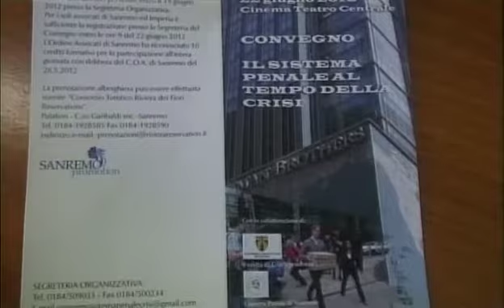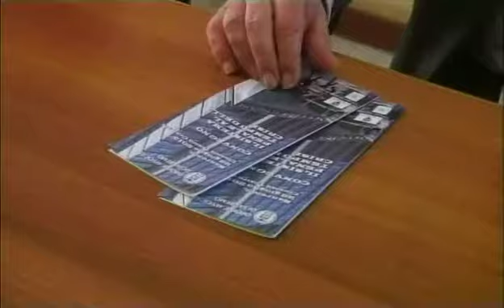Tg Riviera dei Fiori Giovedi 21-06-2012